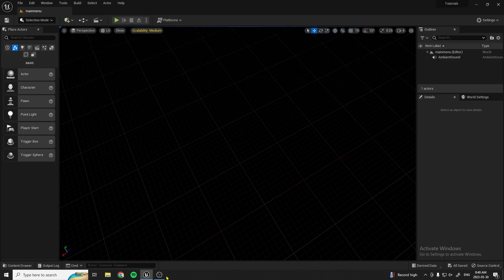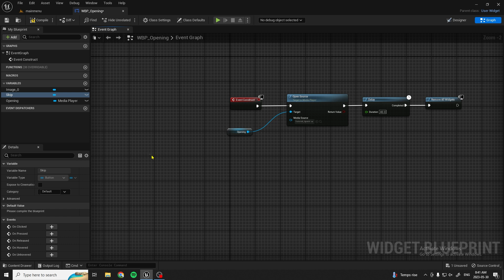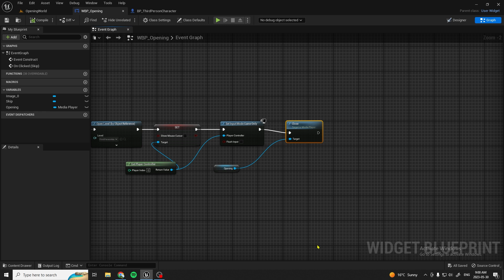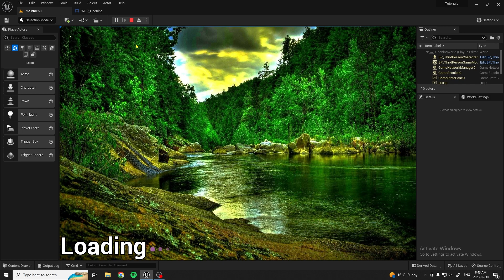Adding a Skip Button to Your Opening Video (Unreal Engine 5.1)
In this fast tutorial I will show you how to add a skip button to your opening in unreal engine 5.1